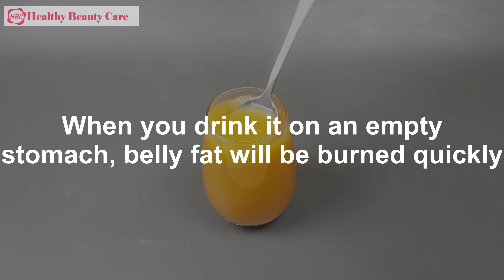Mix Carrot with Parsley and belly fat will be gone permanently!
In 3 Days, Drink Carrot With Parsley And Burn Your Belly Fat. If belly fat is your pain, and you are looking to get rid of belly fat fast. Then try this recipe, it will help you burn belly fat in 3 days

This video is only for educational/general purpose and it’s also base on our own knowledge and experience. The remedy provided is not suitable for everyone, any information provided in this video should not be considered as substitute for prescription suggested by a professional.